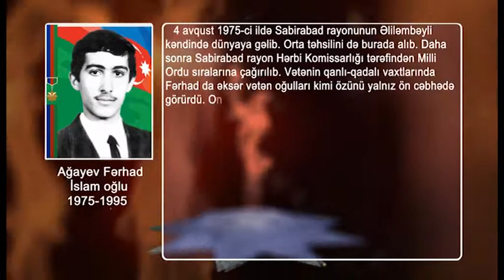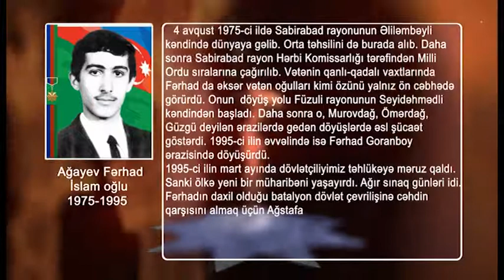Azərbaycanın Milli Qəhrəman -Ağayev Fərhad İslam oğlu